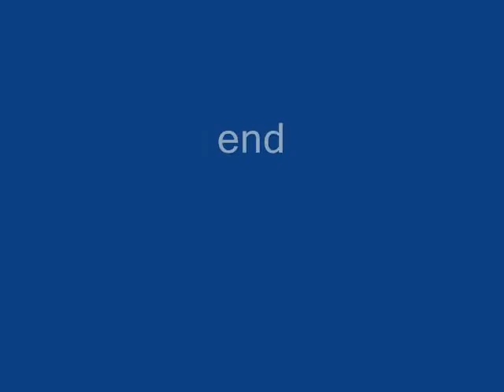White Crowned Sparrows Bathing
Several white-crowned sparrows are taking a bath--with lots of splashing